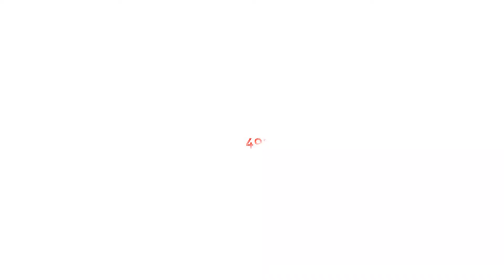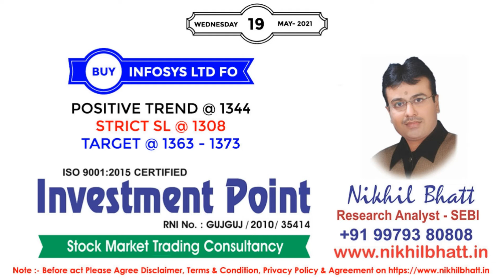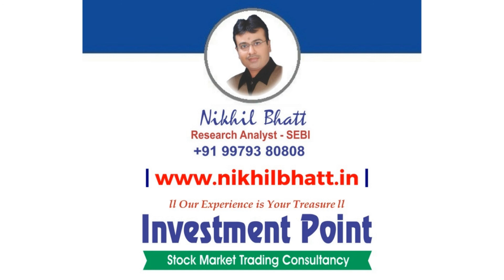Stock Market Trend With SEBI Reg. Research Analyst - Nikhil Bhatt | 19 MAY 2021